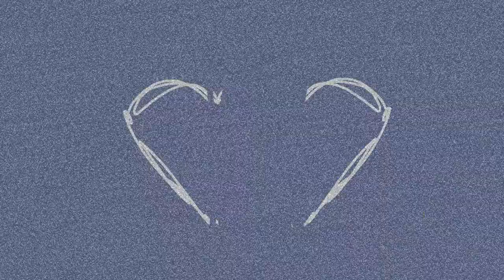¶|Hold on you said|¶meme|¶ Flipaclip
Всем привет
С вами Разрушительница миров
В видео
:Хайфир Санс из моей ау
И Лунагривка (тип заменила фриск)

(Хоть в моей ау была и своя Фриск человек...)

Использовала
Flipaclip
14fps